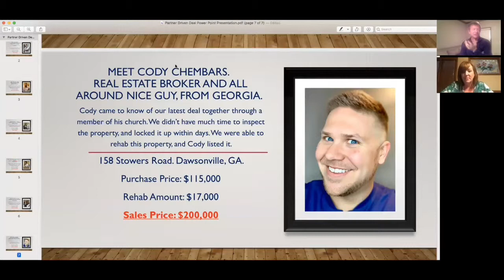Cody Chembars Partnership Story. | PARTNER-DRIVEN REAL ESTATE INVESTING PROGRAM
In this video you will hear the story of Cody Chembars from Dawsonville, Ga.

Cody went from School Teacher to  Real Estate Investor, through the Partner-Driven Real Estate Investing Program.